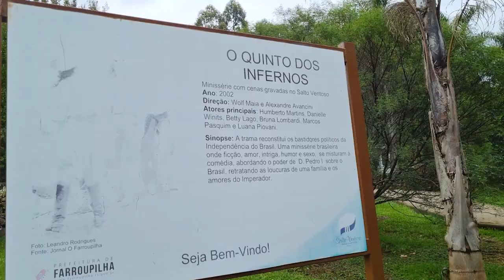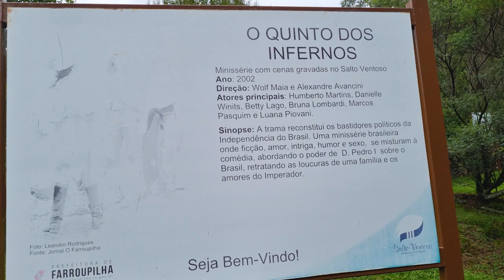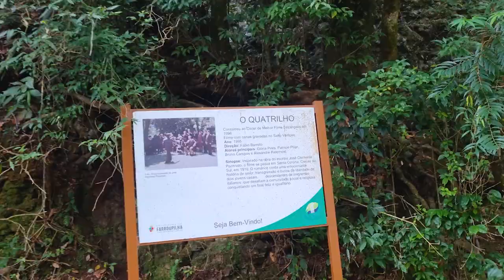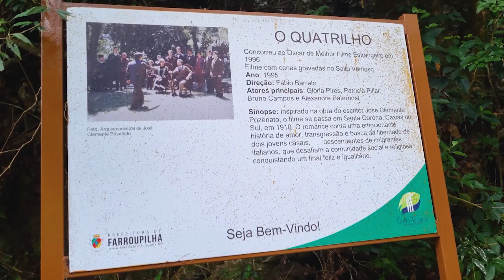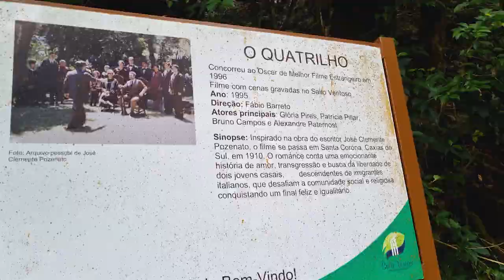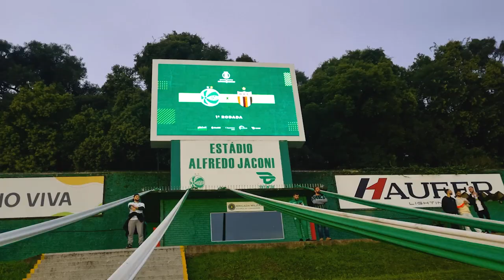ESTREIA PREOCUPANTE DO JU / JUVENTUDE 1 X 2 BOTAFOGO SP / VLOG 135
Juventude e Botafogo de Ribeirão Preto se enfrentaram pela primeira rodada do Campeonato Brasileiro da Série B, e o time paulista levou a melhor.

Pouco mais de 3 mil pessoas foram ao Alfredo Jaconi,  recepcionaram o ônibus do time com uma grande festa, mas viram o time de Pintado não conseguir se impor sobre o adversário e estreou com derrota em casa.

Agora a expectativa é a estreia do meio Nenê.

Espero que gostem do vlog de Juventude 1 x 2 Botafogo de Ribeirão Preto.

Vivemos de arquibancada.